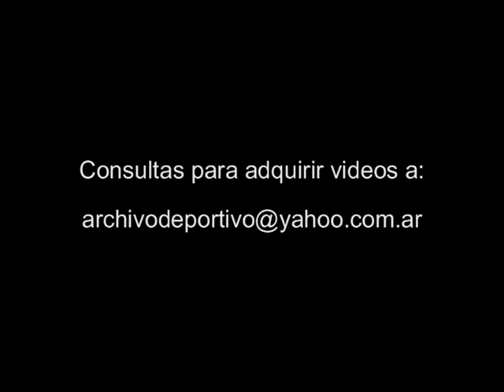Chacarita Juniors vs Tigre (1-0) - DiFilm 1994